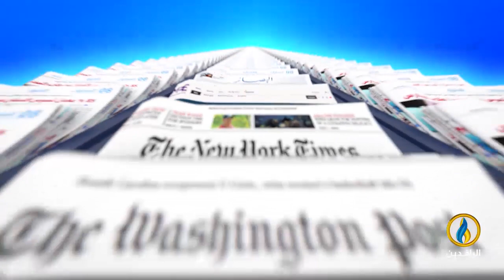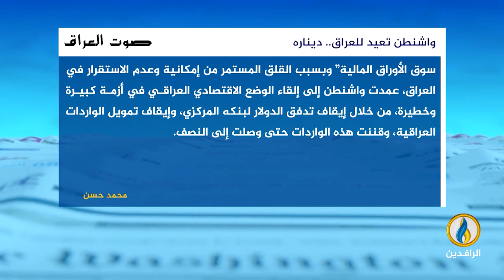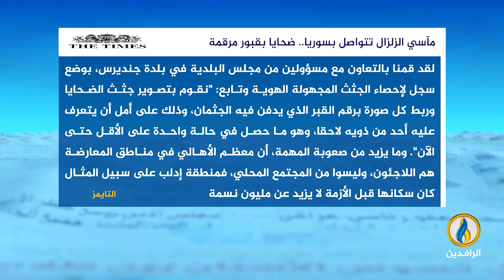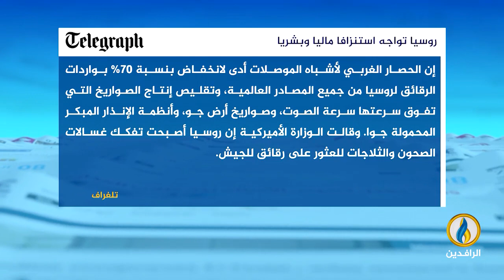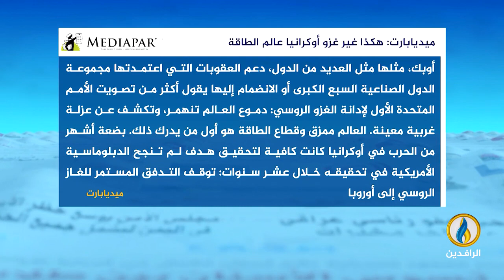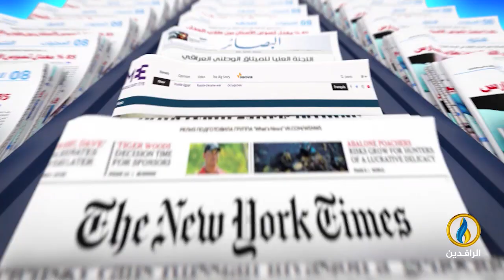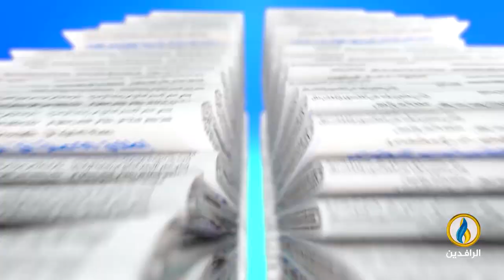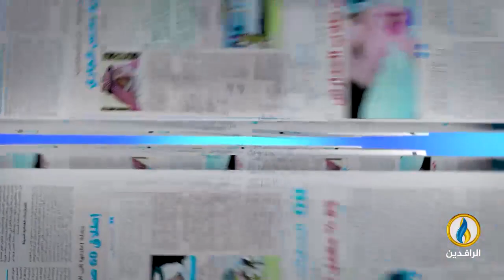صدى_الأقلام | 19 - 2 - 2023